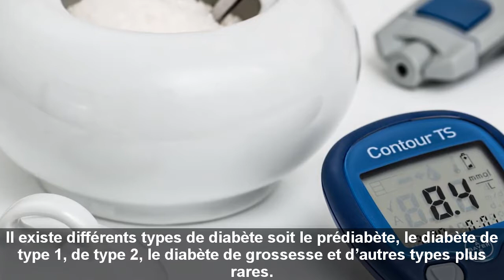tett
Sincerely Thanks